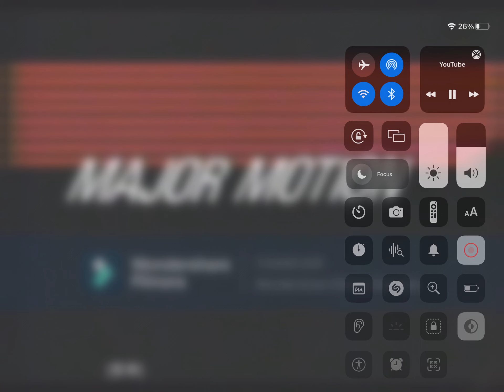July 16, 2023